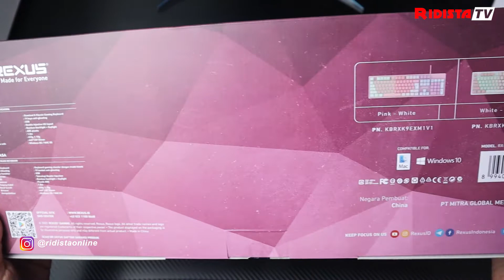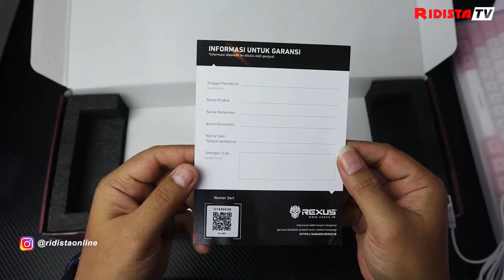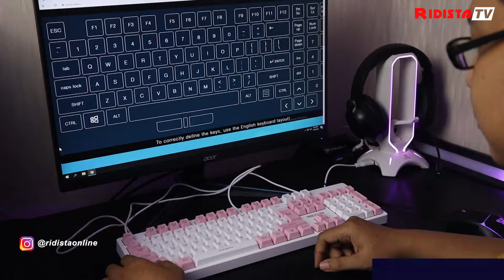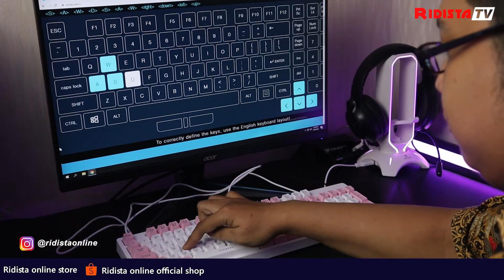INI KEYBOARD GAMING ATAU OFFICE ??? REXUS BETTLEFIRE K9E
halo sobat ridista.. Apa kabar semuanya ??
yang pasti kami harap semua baik baik saja ya..
ohh iya.. gak ada henti hentinya ridista mau ucapin banyak banyak terimakasih nih pada
kalian semua yang udah dukung channel ini dari awal hingga sekarang.

ok sob divideo kali ini kita review singkat keyboard terbaru dari rexus yaitu battlefire k9e, menurut ane, buat kalian yang lagi cari keyboard gaming sekalian buat office dengan dana minim, boleh jadi ini adalah salahsatu pilihannya sob,, tau kenapa ??

langsung aja tonton videonya sampai habis ya sob..

Oh yaa...
Produk ini kalian bisa dapatkan di Online Store Ridista juga..